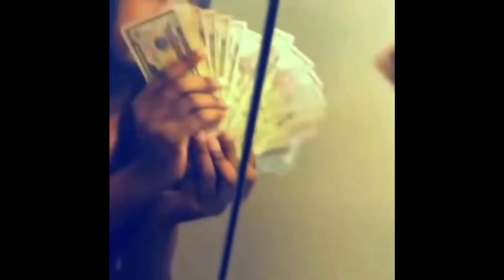Steph Curry couldn’t even mess with me this game￼ and I’m just getting started (part13)😎⛹🏾‍♂️nba